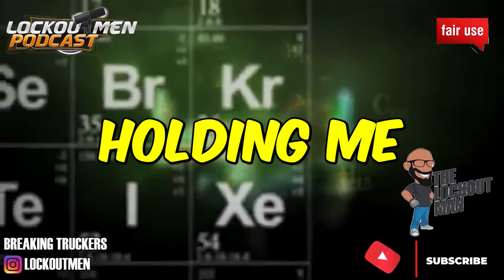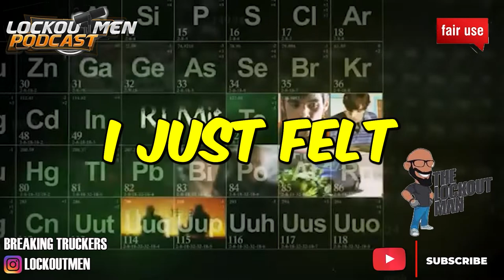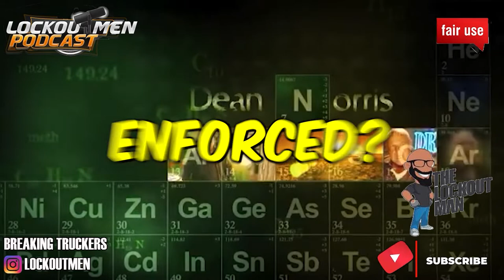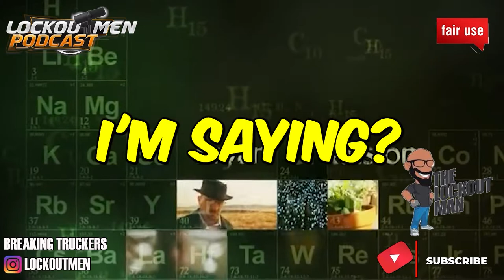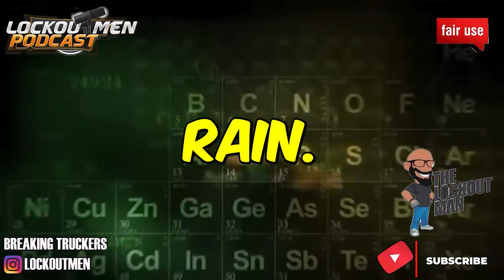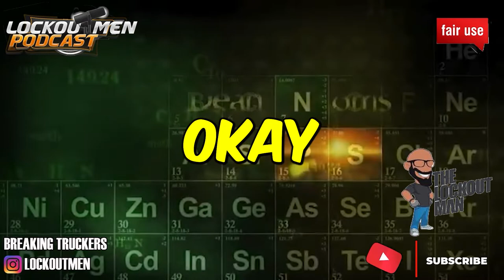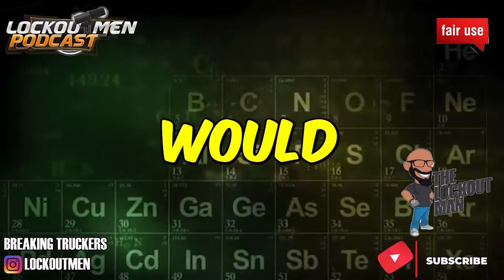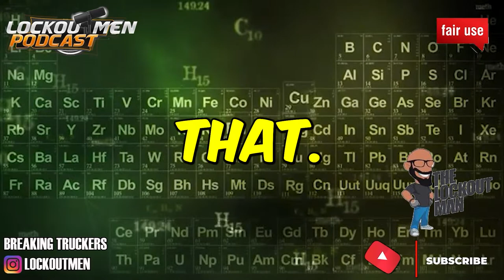Trucking Humble Me | Lockoutmen Podcast 🎙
If you enjoyed this video, please...